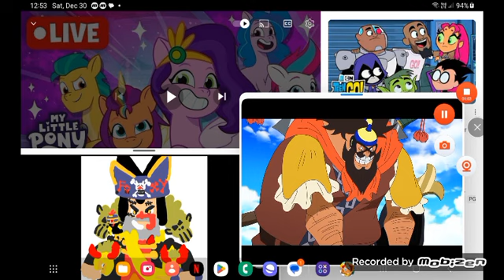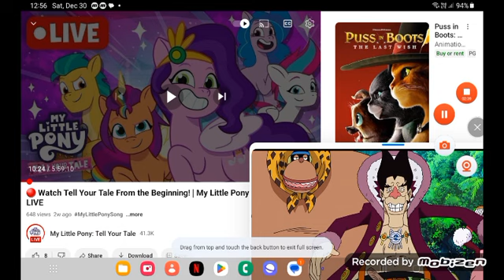February 26, 2024